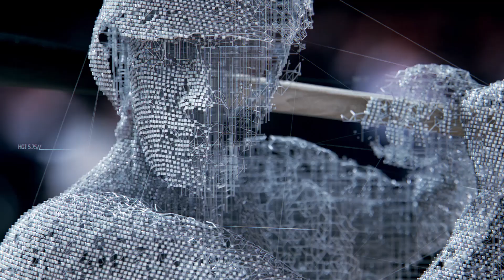Gatorade 'Sports Fuel' | Framestore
Fuelling the world’s greatest athletes is big business. When Gatorade looked to shift their brand into a data-driven new space within sporting nutrition, they looked to Framestore to tell their story. The 3D team in LA looked to interpret the brand’s ambitions with a cool new graphic design. Executive Creative Director Aron Hjartarson spent several weeks masterminding potential techniques before settling on the idea of intricate webs of data points, animated to echo the movements of iconic sports stars.